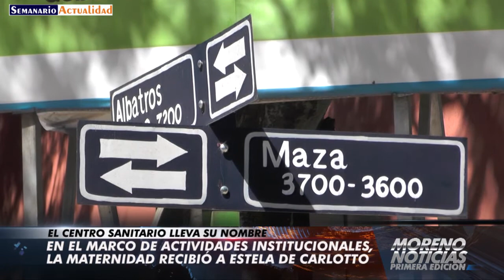En el marco de actividades institucionales, la maternidad recibió a Estela de Carlotto Estela de C